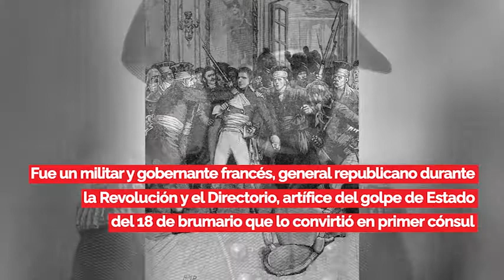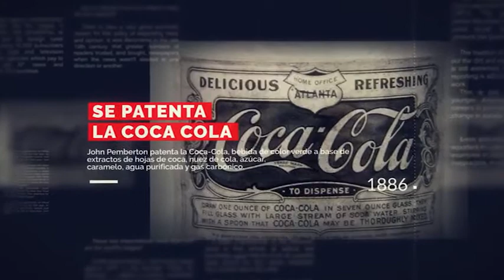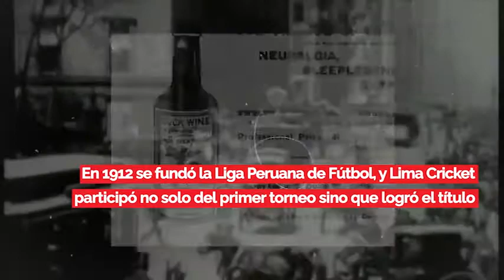Efemérides 05 de mayo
Fallece en 1821 Napoleón Bonaparte... En 1912 se  juega el primer Partido de la liga peruana de fútbol... En 1886 se patenta la Coca Cola... Nace en 1943 el cantante Raphael... Fallece en 2010 Lucho Barrios "El rey del bolero"